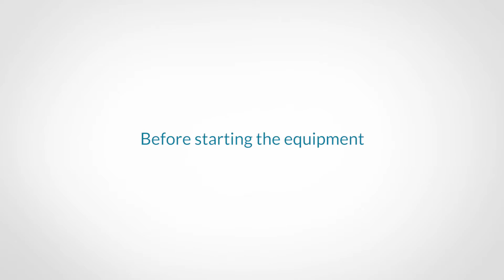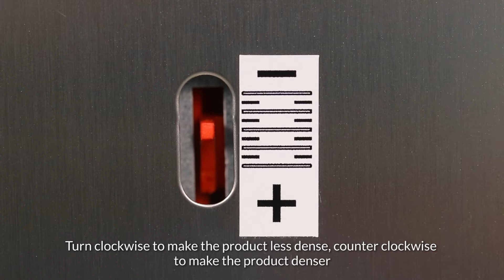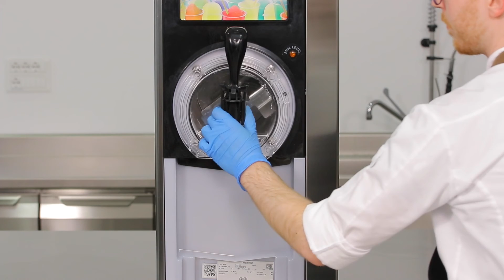Crathco | MP1 Assembly & Operation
Step-by-step tutorial on the assembly and operation of Crathco's MP1 Barrel Freezer including machine sanitization, product loading, dispensing, consistency control and machine washing.